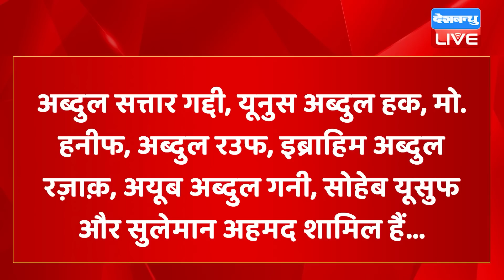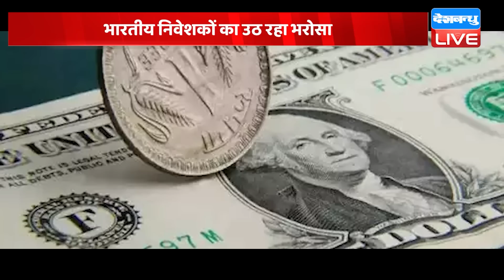din bhar ki khabar | news of the day, hindi news india |top news | Rahul Bharat jodo yatra